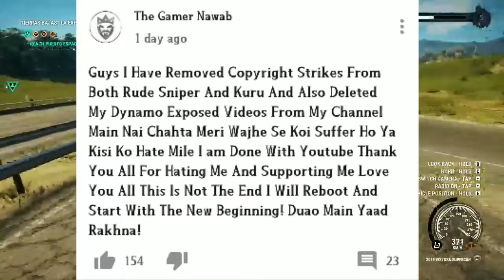HIND GAMING USEING HACKS FINALLY EXPOSED| ON THIS VIDEO | WATCH THE VIDEO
Hi guys,

Rund sniper
Ther gamer nawab
Mortal revile

Video channels & Links-

IF YOU LIKE THE VIDEO PLZ DO
 COMMENTS📩
N DON'TOFORGET TO
 MY CHANNEL
FOR MORE REGULAR UPDATES✌🏻